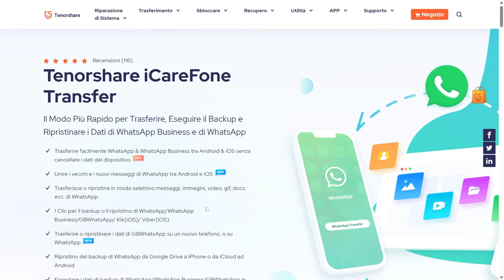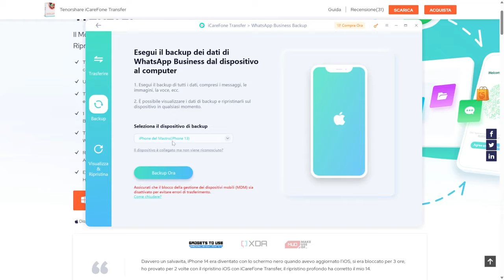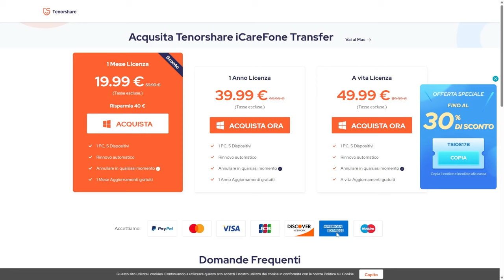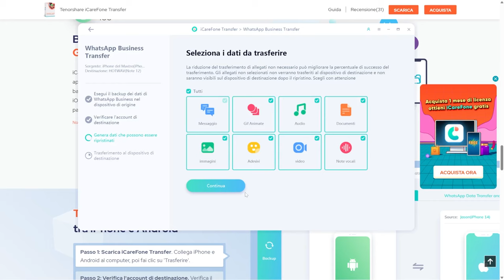Trasferire WhatsApp non è stato mai cosi semplice Tenoshare iCareFone Transfer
In questo video  vedremo come spostare semplicemente e velocemente  tutte le chat di whatsapp da Andorid a Ios e viceversa grazie a Tenoshare iCareFone Transfer

codice promozionale X6WFD per DAZN

Brano
Nekozilla
Artista
Different Heaven